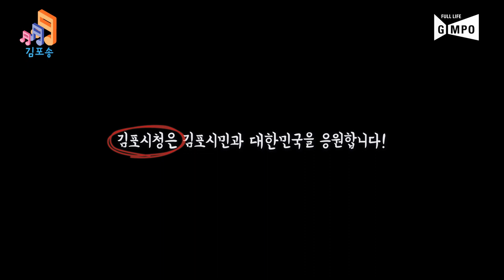[김포송 Ep③] 한겨울에도 우리는 뜨겁다~ 역대급으로 잘 뽑은 김포송!!! 뮤비 전격 공개!!!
미스터 김포의 트롯 도전기!!!

작곡 박정욱, 김준일
작사 박정욱, 김준일
편곡 박정욱, 김준일
노래 전환규

김포송

시민 행복한 도시 김포 좋아요
살기 좋은 이도시 김포 살아요
소통하는 김포 상생하는 김포
가치를 두배로

아름다운 김포 하나뿐인 김포
김포가 좋아요

김포에 살아요